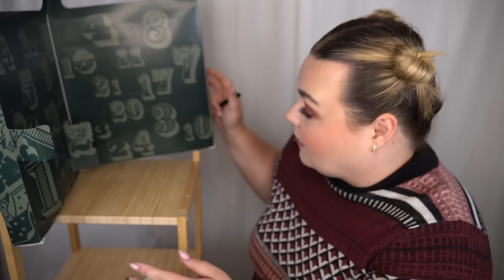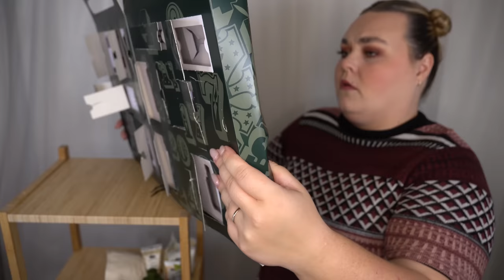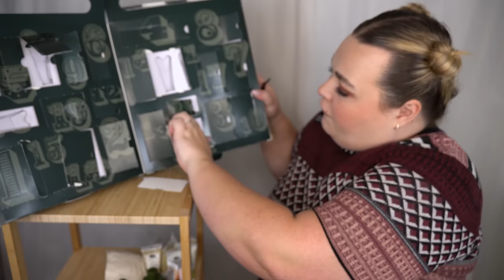ÖPPNAR ORIGINS ADVENTSKALENDER 2022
♥ Produkter jag nämnt i videon (alla länkar är Reklamlänkar):
Origins adventskalender 2022